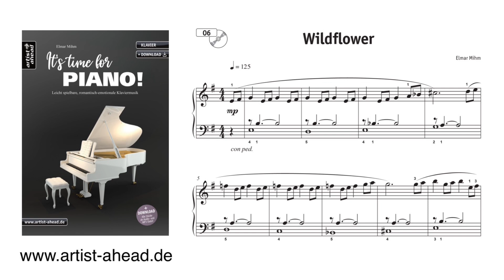Wildflower - aus dem Spielbuch für Klavier „It’s Time for Piano“ von Elmar Mihm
It's Time For Piano!
Leicht spielbare, romantisch-emotionale Klaviermusik

„It's Time for Piano!“ ist Deine abwechslungsreiche Sammlung romantischer und emotionaler Klavierstücke. Moderne Kompositionen im Stil von Ludovico Einaudi, Yann Tiersen und Yiruma finden sich neben gefühlvollen Balladen, World Music sowie klassisch inspirierten Werken wieder und möchten mit klangvollen Harmonien, sinnlichen Melodien und fesselnden Rhythmen Deine Zeit am Piano versüßen. Das Buch richtet sich an alle Liebhaber facettenreicher, emotionaler Klaviermusik. Es eignet sich sehr gut als Ergänzung zu jeder klassischen Klavierschule ab dem dritten Unterrichtsjahr. Die Werke sind leicht bis mittelschwer arrangiert und bieten einen vielfältigen Einblick in die Welt der Musik. Eine wunderbare Zeit mit Deinem Klavier wünscht - Elmar Mihm.

Song Of Hope • Another Jig • Endless River • Welcome To Jamaica • Romantic Feelings • Wildflower • Sarabande (Romantic Version) • Fly Away • It's Only Love • Abendrot • Sweet Serenade • Fleeting Lights • Sky Blue • Restless Heart • It's Cloudy Now

It’s Time For Piano! Leicht spielbare, romantisch-emotionale Klaviermusik (inkl. Download). Moderne Klavierstücke im Stil von Ludovico Einaudi, Yann Tiersen und Yiruma. Klaviernoten.

Außerdem findet man das Buch bei vielen anderen Büchershops.